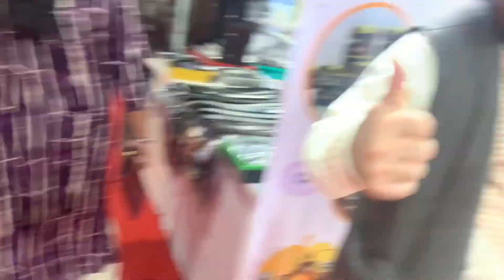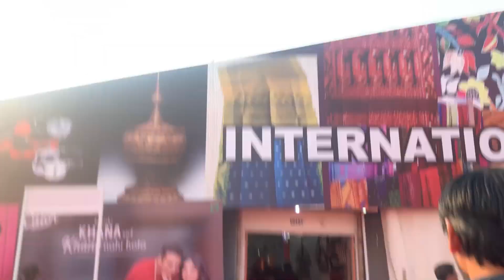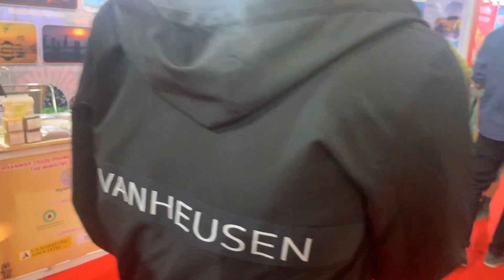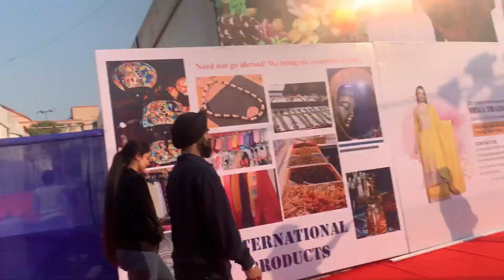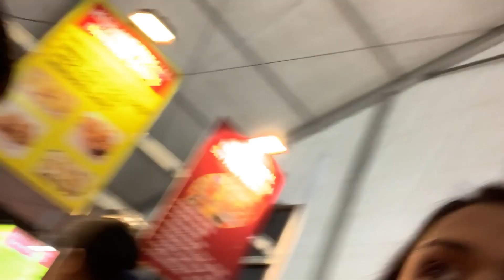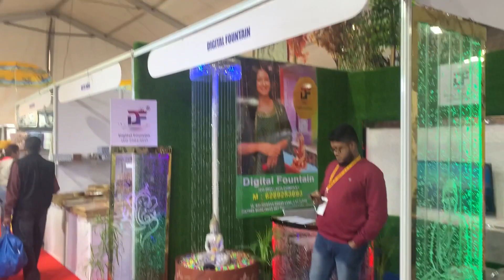We went to the TRADE FAIR and it was so much fun ...A day in my life/ VLOG